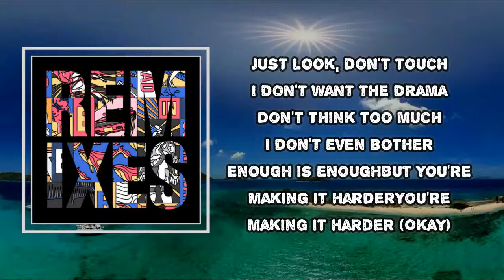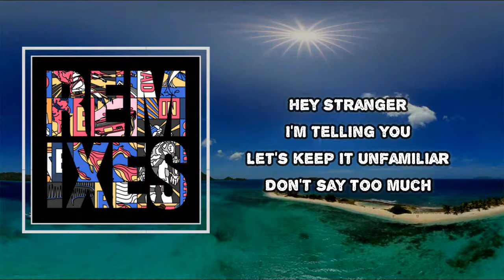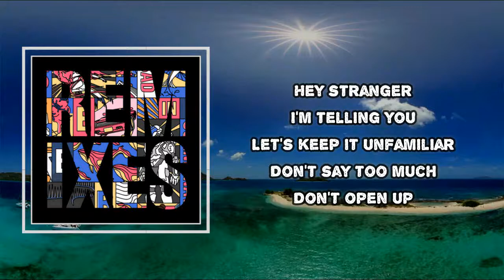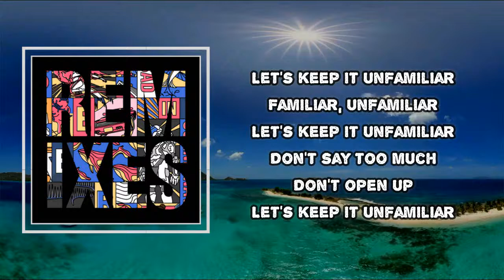Seeb - Unfamiliar (Lyrics)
Album: Sad in Scandinavia

Unfamiliar  Lyrics:
Stood outside, I need to calm down
My head or my heart, who's in control now?
Foot on the brakes but don't even know how
How to stop, so I say
Just look, don't touch
I don't want the drama
Don't think too much
I don't even bother
Enough is enough
But you're making it harder
You're making it harder
Okay
Hey stranger, I'm telling ya
Let's keep it unfamiliar
Don't say too much
Don't open up
Familiar
Unfamiliar
Don't open up
Stood on the edge but wanna go deeper
I've practiced enough but I'm not a preacher
On the tip of my tongue, yeah, I'm gonna teach ya
To talk with your actions, not with your words
Enough is enough
Okay
Don't open up
Familiar
Unfamiliar
Don't open up
Don't open up
Okay
Don't open up
Familiar
Unfamiliar

#​Seeb